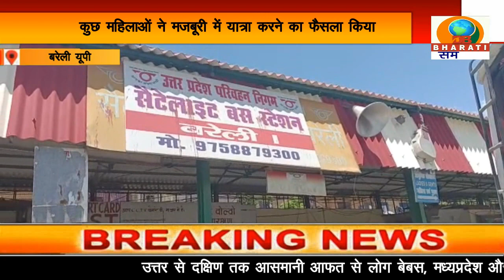बरेली: बसे हैं कम सवारी ज्यादा, जान जोखिम में डालकर रक्षाबंधन के लिए बहन बस से हुई रवाना